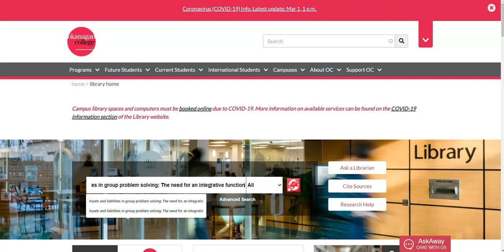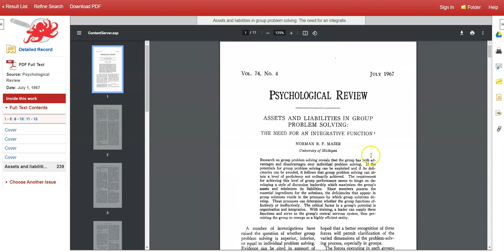Finding an Article by the Title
This video shows how you can find an article by the title in the library website.